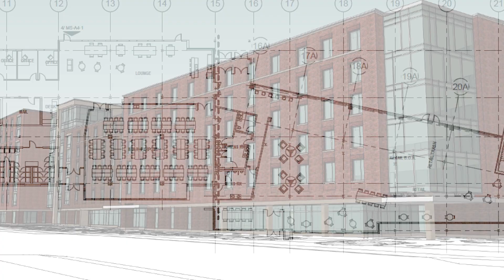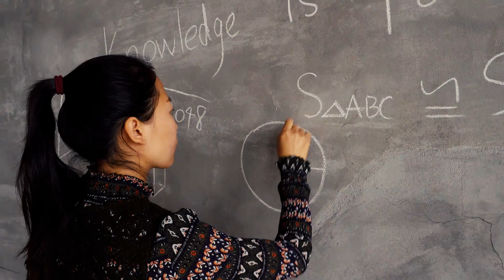Purdue University Residences Begins Construction South of Meredith Hall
Construction has begun south of the existing Meredith Hall on Purdue's West Lafayette campus. The building has been named Meredith South and is expected to be open in the Fall of 2020. With a special emphasis of housing women in STEM concentrations, Purdue will grow its appeal to prospective students within this demographic.